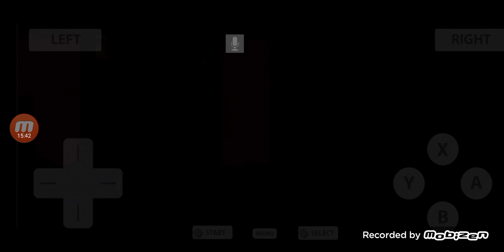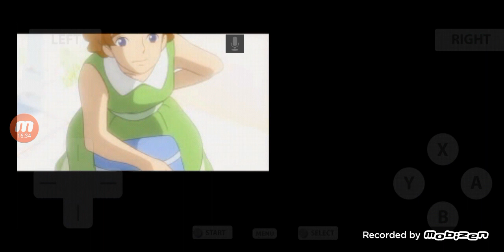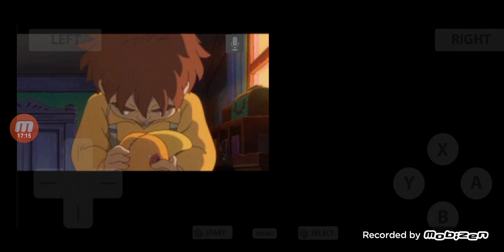Ni no Kuni NDS Version with English Sub Gameplay #01 Prologue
I will play 'Ni no Kuni' on NDS with English Subs.
This Series will be uploaded Once a week.

00:00:00 Highlights
00:00:04 Opening
00:02:14 Prologue
00:03:49 Mark
00:05:39 Allie
00:07:56 After School
00:08:32 Evening
00:09:02 Event with Mark
00:12:03 Allie wakes up
00:13:00 Mark & Oliver
00:14:28 Allie saves Oliver
00:15:17 Allie's death
00:15:41 After the Event
00:17:20 Something's happening to the Doll
00:17:46 Shizuku
00:19:04 Shizuku explains 'Ni no Kuni'
00:26:45 How to Save
00:27:34 To be Continued